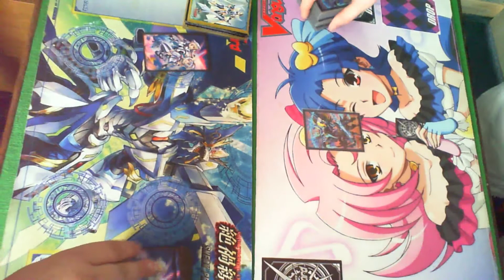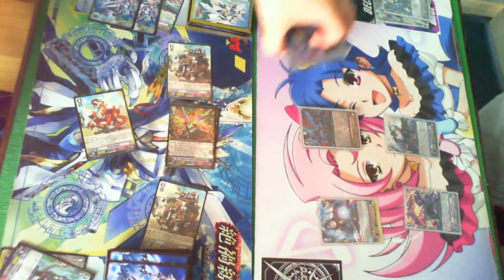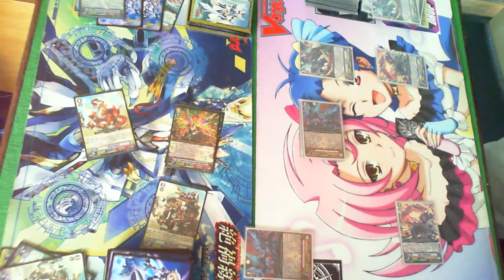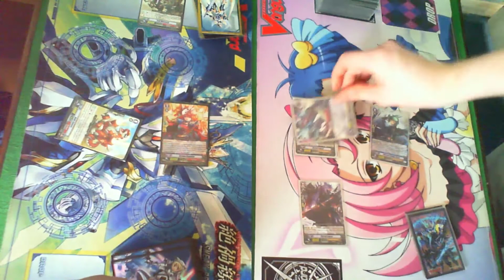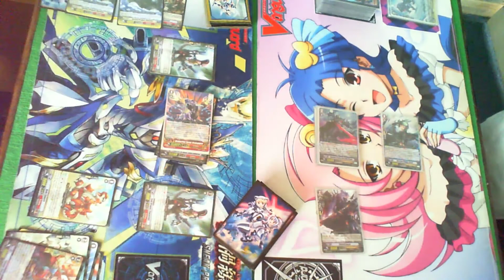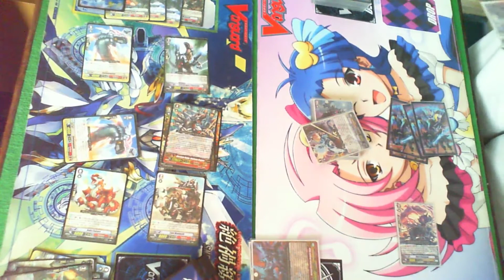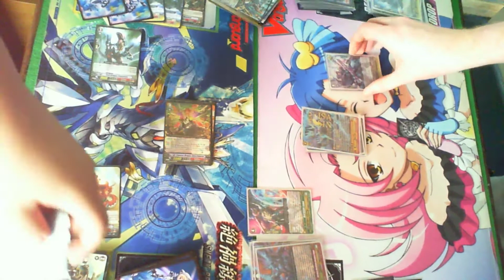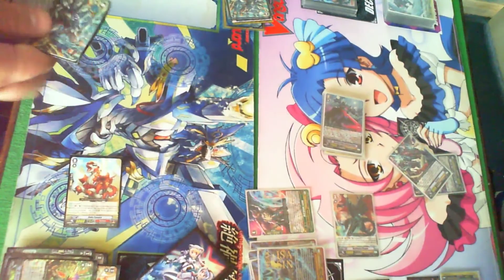CARDFIGHT!! VANGUARD - FIGHT!! Tachikaze "engorge" (OMNOM) vs Shadow Paladin "Claret/Diablo"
loving the fights i get to play for you guys!